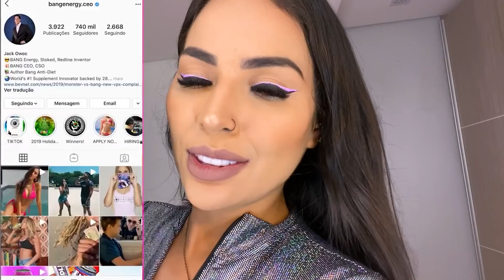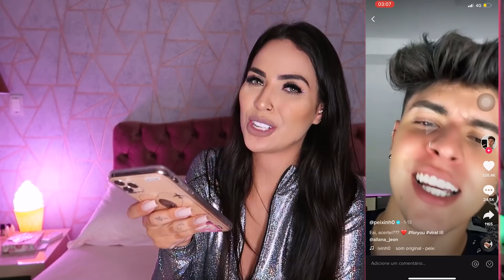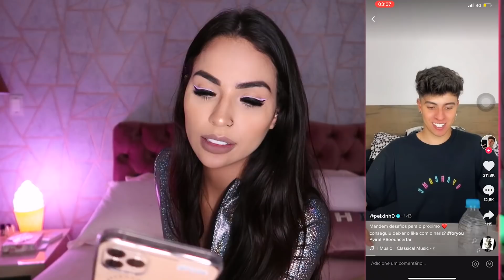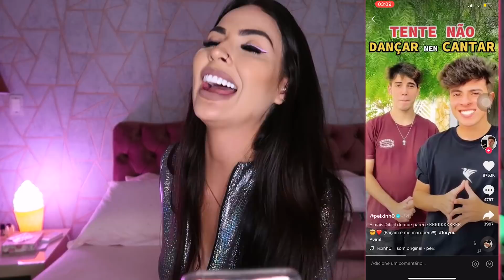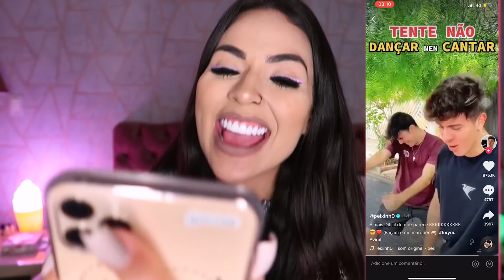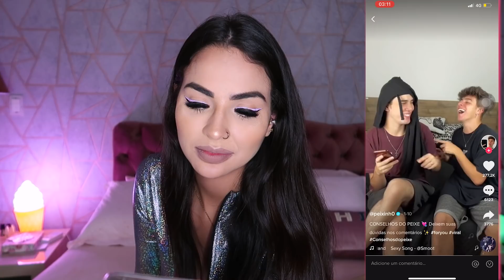REAGI AOS TIK TOKS DO PEIXINHO! HMMMMMM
**MAIS INFORMAÇÕES**